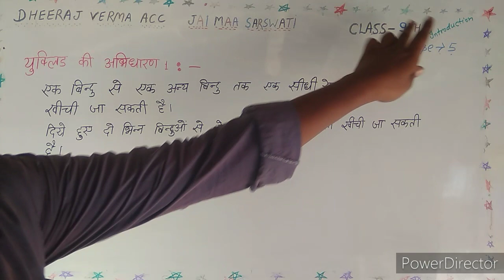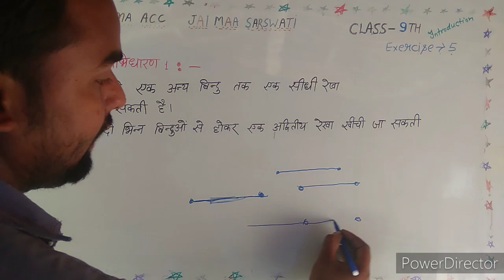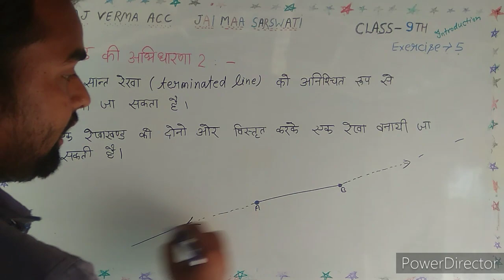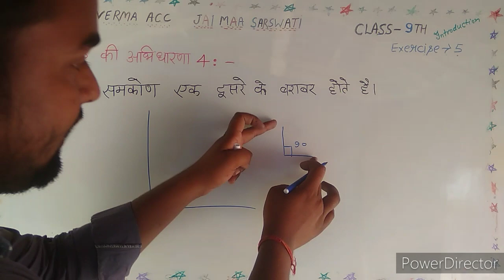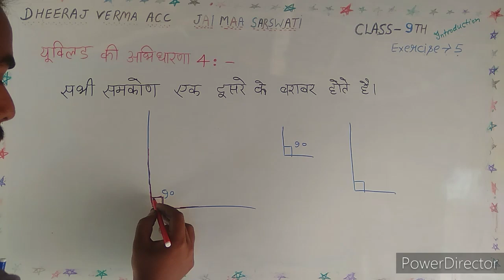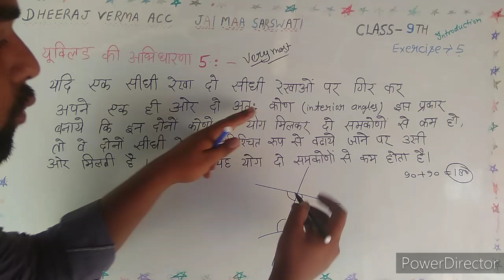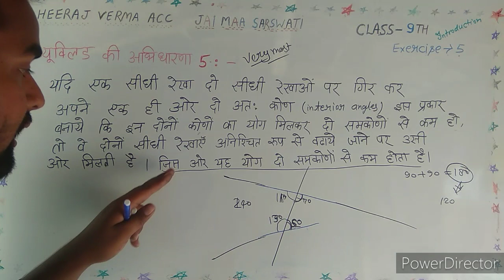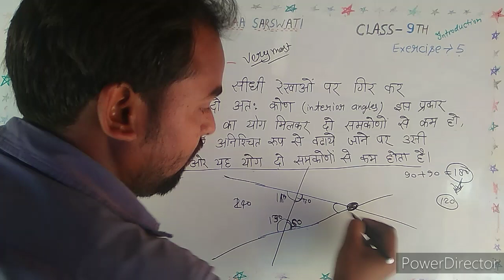Class 9th exercise 5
Introduction to Euclid's Geometry
यूकिल्ड की ज्यामिति का परिचय
कक्षा 9
N.C.E.R.T math
N.C.E.R.T math class  9th
Class 9th math exercise 5
Exercise 5
NCERT Solutions